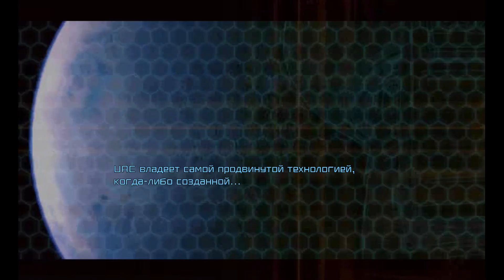Бесполезные Размышления #1 - О зомби, ужасах, и Doom 3